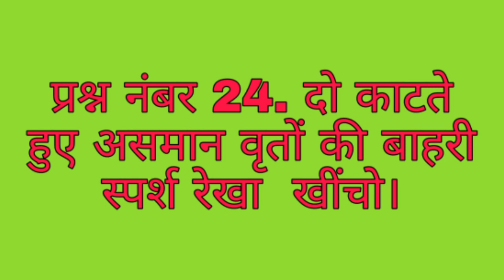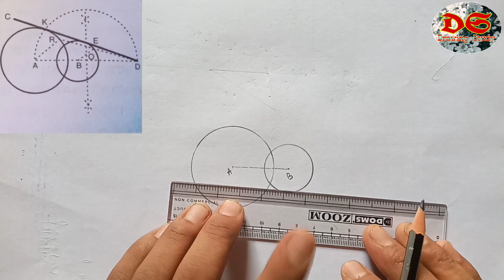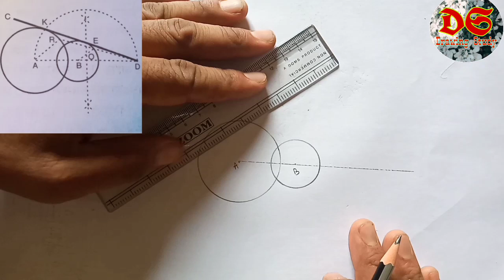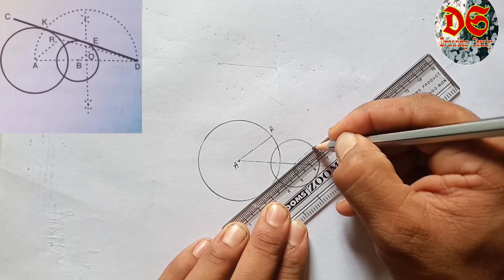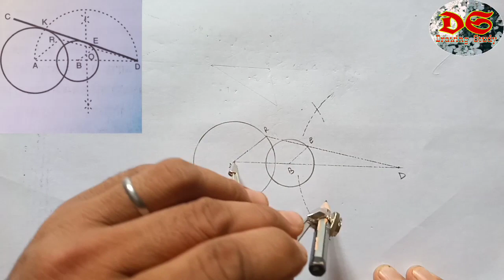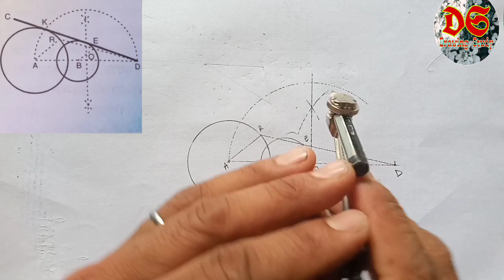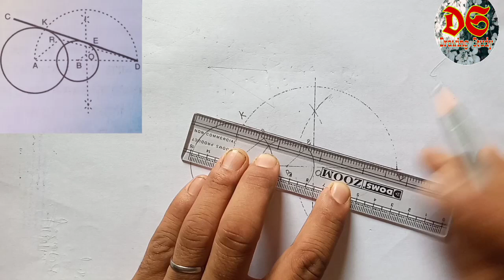Drawing Study| Class 8th| Geometrical Drawing| Question No 24| NCERT Syllabus| Circle Drawing